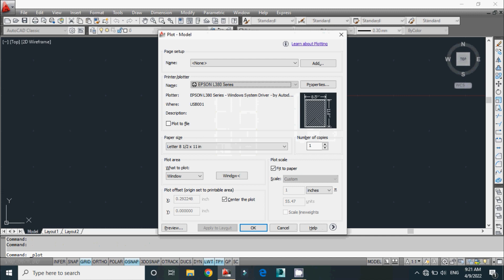4 Bedroom House Plan | 30x45 4 Bedroom Ghar Ka Naksha | 4 Bedroom Home Plans Design | Vastu | Map